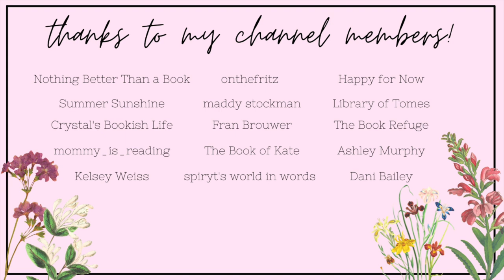free ebook & kindle unlimited haul💕✨ | july ebook haul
Hi yall!!❤️Here we have all of the ebooks that I ended up downloading last month in July! Let me know if you have read any of these books, or if you plan to!!

✨VIDEOS MENTIONED✨

✨BOOKTUBERS MENTIONED✨

Use AVERIE10 at checkout for the WorldInWord's Etsy Shop!

xoxo Averie💕